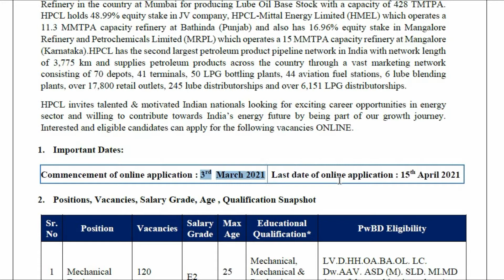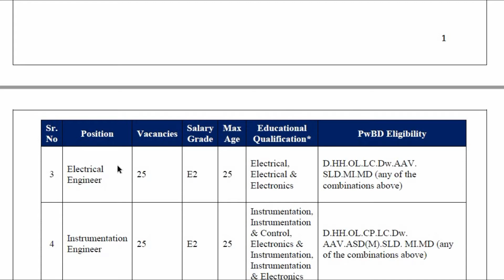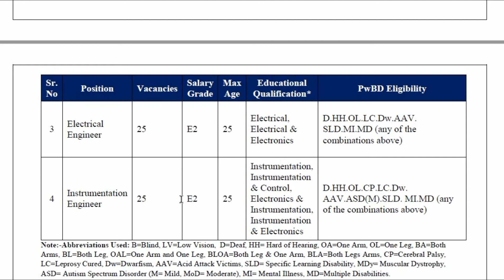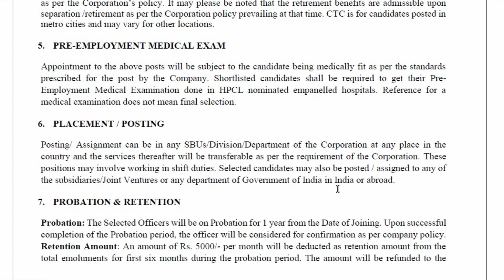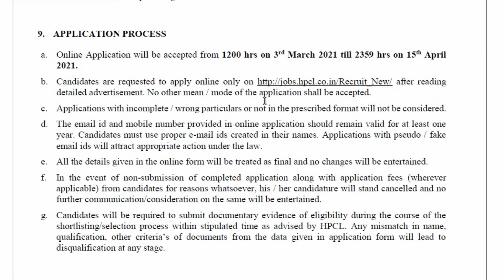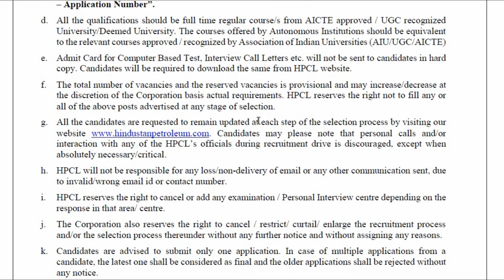HPCL Recruitment 2021 | 200 Engineer Posts | Abhishek | Tamil guruji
In this video you are going to see the govt job notification recruitment in HPCL recruitment 2021. In which 200 vacancy Recruitment . upto 1,60,000

Watch this video till end and share it among your friends.

                                             Team “TAMIL GURUJI"